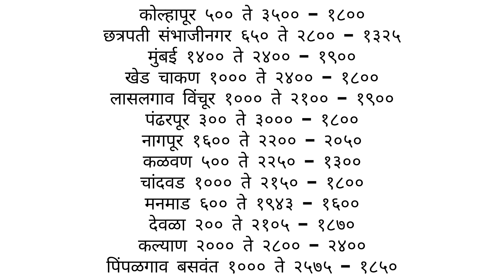22 डिसेंबर| आजचे कांदा भाव , कांदा बाजार भाव, aajcha kanda bajar bhav, onion rate